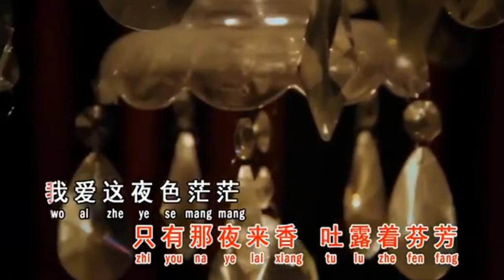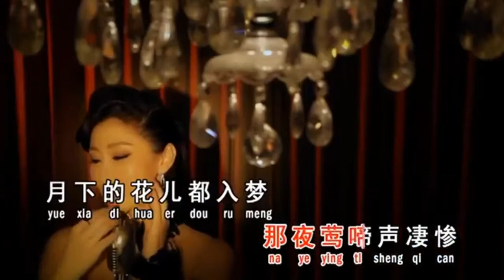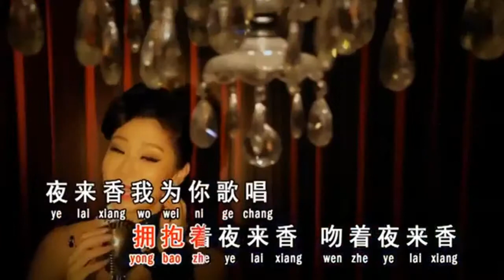YE LAI XIANG - SU JIA YU / SUSIE (苏家玉) LAGU POPULER MANDARIN